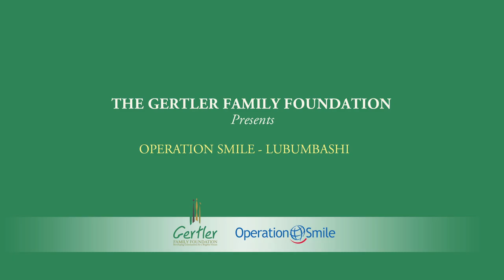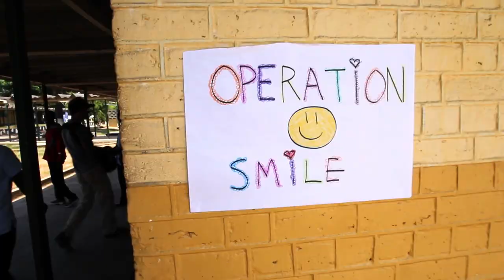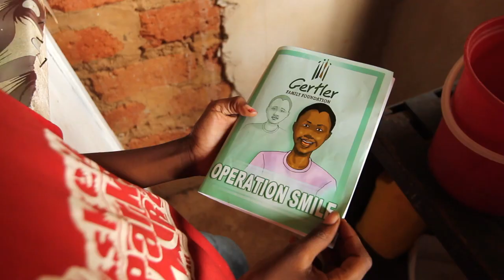Operation Smile -- Lubumbashi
The Gertler Family Foundation again partners with Operation Smile International for its first ever Lubumbashi mission. Dan Gertler is the co-founder of the Gertler Family Foundation.